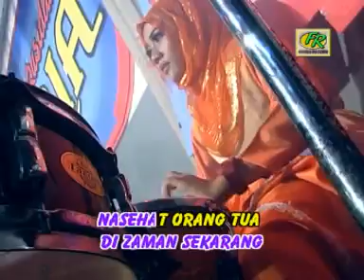Nasehat Pergaulan - Desy [OFFICIAL]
Nasehat Pergaulan – Desy

Distribuited Worldwide by
MusicYes